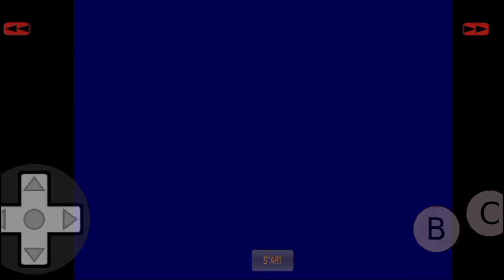O fim da bela história da caverna dos monstros - Bubble Bobble #8 FIM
Enfim, ultimo ep, tanto tempo se passou e eu aqui refazendo esse video, eu amo esse jogo, fazer o que, né
Mas enfim espero que tenham gostado dos 8 videos, deixe o like e se inscreva para mais vídeos, e quem sabe em um futuro eu não traga esse jogo de novo, só que 1 video apenas, loucura? Sim, mas quem sabe heheheh

Obrigado e fui